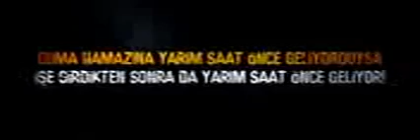Mobil Müslümanlar ...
Mutlaka izlenmeli